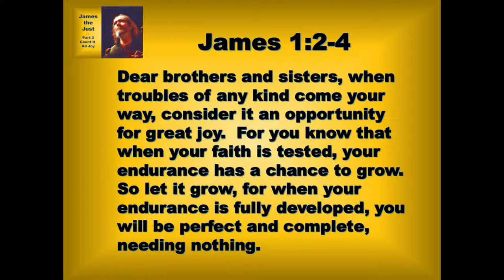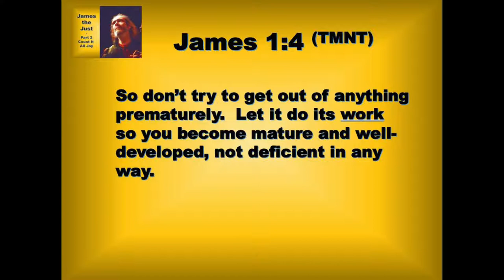8 14 19 James the Just Part 2 Count It All Joy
How do you know the difference between a test from God and a temptation from below?